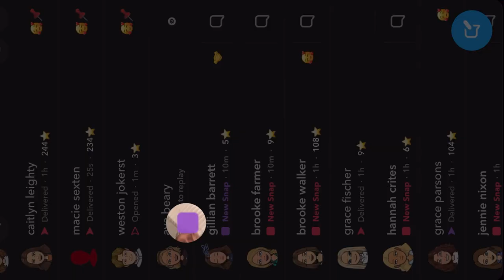TRACK MEET VLOG // Bill Summa Invitational 2022